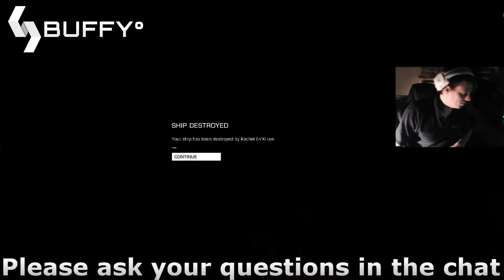Conda vs FAS post 1.6 2.1 update, update.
Still cant get enough shots of to kill one of theses in time.